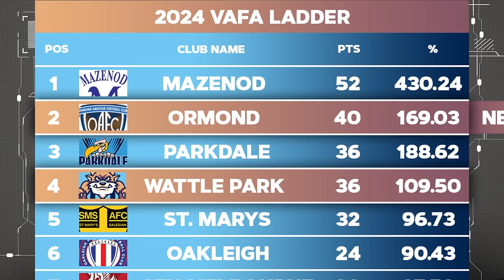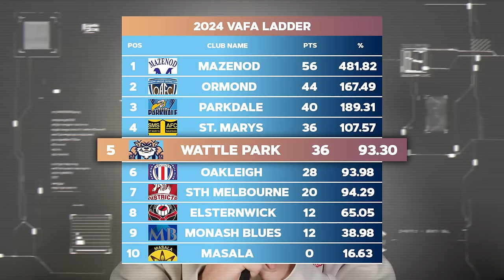We Need To Win To Make Finals | Div 12 Ressies Game Day Vlog (Round 15)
The Wattle Park Animals take on Ormond Football Club this week for round 15 clash in the VAFA 3rds.

Lennys Day!

Filming
Dan Allen

Vlog Cam
Haz